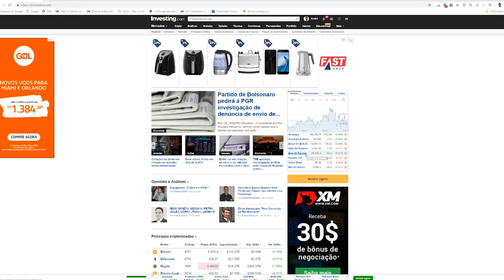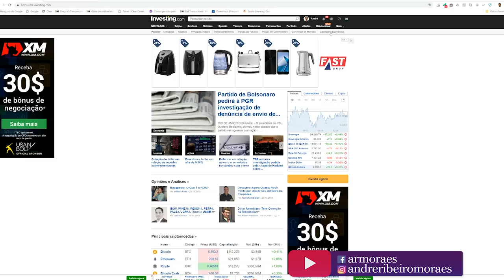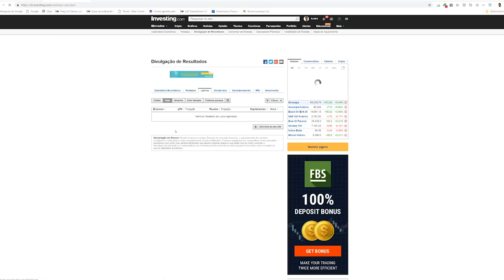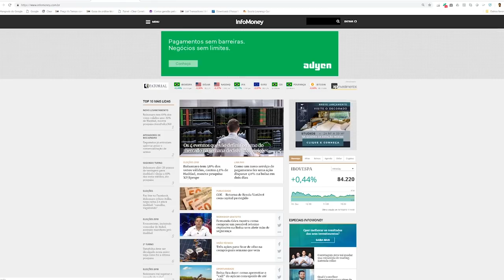🔴Que sites observar antes da abertura do pregão?